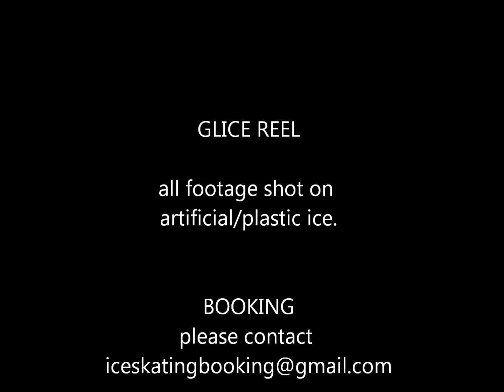Glice (artificial ice/ plastic ice) reel